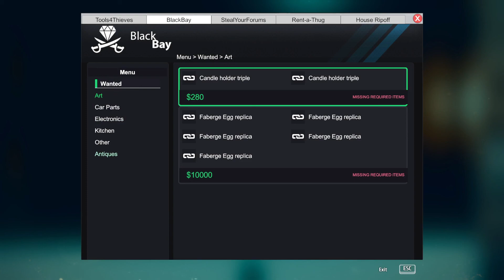Thief Simulator Gameplay / 103 - The Williams / Game Walkthrough / Part 12